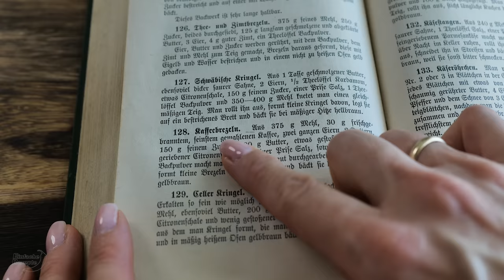Rezept aus 1894! Besser als Kaffee! Dieses Rezept schlägt Ihren Morgenkaffee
Rezept aus 1894! Wenn Sie morgens keine Zeit für Ihren Kaffee haben, probieren Sie dieses Rezept aus 1894! Nehmen Sie ein paar Stück für unterwegs und Sie sparen sehr viel Zeit. Dieses Rezept ist aus einem sehr alten Kochbuch. Ich habe es selbst probiert und war sehr beeindruckt von dem Energieschub und der alten Backkunst.  Ich hoffe es gefällt Ihnen auch und Sie probieren es zu Hause nachzubacken.

Aktivieren Sie die Benachrichtigungen, indem Sie auf die Glocke klicken, und wenn Ihnen das Video besonders gefällt, teilen Sie es gerne mit Ihren Freunden.

Zutaten:
375 g Mehl
2 Eier
2 Eigelb
30 g Kaffee
150 g Puderzucker
100 g Butter
Zitronenschale
Prise Salz
8 g Backpulver
1/2 TL Vanilleextrakt

180 °C / 356 °F    10 min.